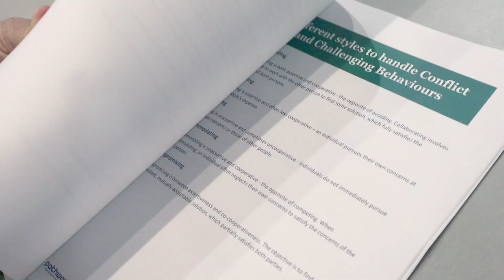Pathways NT Programs - All Promo Vid